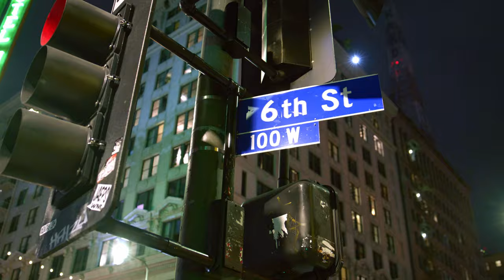How Does Muralist Robert Vargas Fuel His Creativity? | What's In The Box?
What fuels your creativity? For iconic artist, Robert Vargas, nutrition is everything. “You don’t know until you eat healthy, you feel more energized, you feel more alive, you feel more productive.”

As a physical artist, Vargas spends hours bringing towering murals to life. To perform at his peak and unleash his creativity Robert turns to Fresh N Lean.

Find out how he creates groundbreaking masterpieces in this episode of What’s In The Box.

About Robert Vargas

Robert Vargas is a contemporary artist known for his mixed-media portraits, murals and live events. He was born and raised in the Los Angeles neighborhood of Boyle Heights. Vargas is a leading creative force in the revitalization of Downtown LA’s art scene. His paintings and drawings infuse classic genres of portraiture and nudes with an avant-garde explosivity that not only captures the visage and likeness of his subjects but seems to excavate the intimate aspects of their character.

Currently Robert is working on his biggest project yet: a fourteen-story mural in L.A. that will rank as the largest mural in the world by a single artist.

Join Our Fresh Fam

Fresh n' Lean is on a mission to redefine fast food. We deliver ready-to-eat organic meals nationwide.